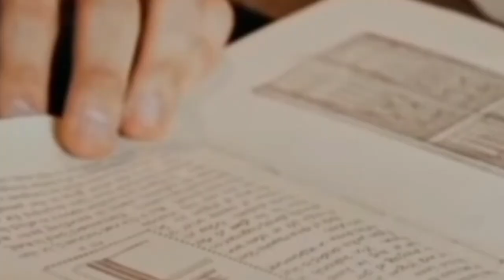Reaction on : Ek Sahabi Ki Dajjal Se Mulaqat 😨| Hazrat Tamim Dari | Dajjal Kahan Hai